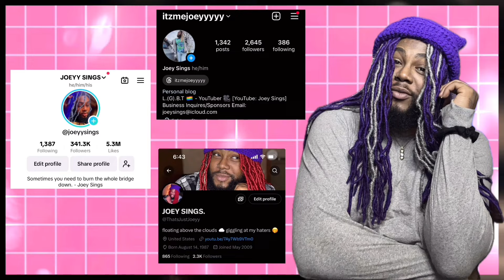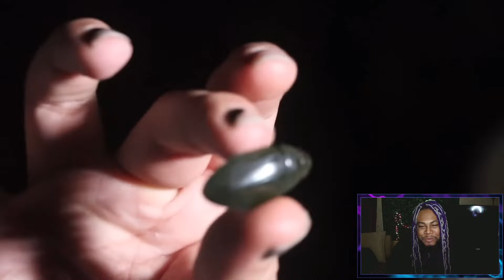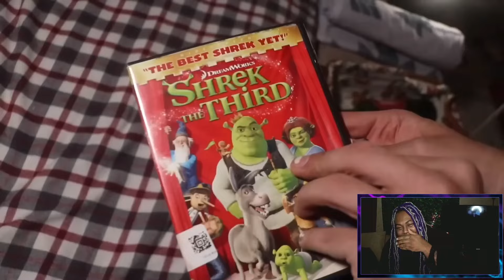Jake and Corey Went Camping in a DESERT AIRBNB | Reaction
The Original Video(s)
By @Jakewebber9 Here:

🔹FAQ🔸